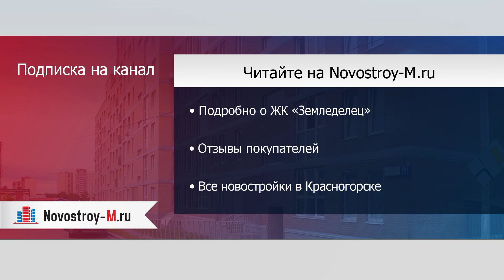ЖК «Земледелец»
Отзывы покупателей новостройки можно прочитать на форуме ЖК «Земледелец» на сайте Novostroy-M.ru